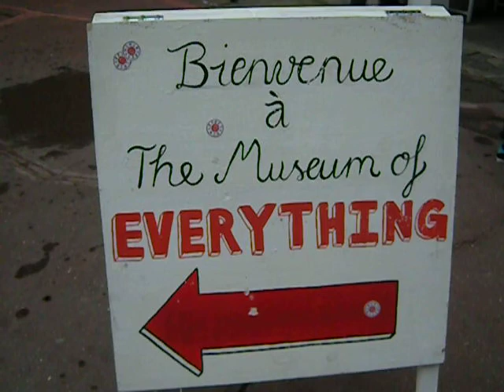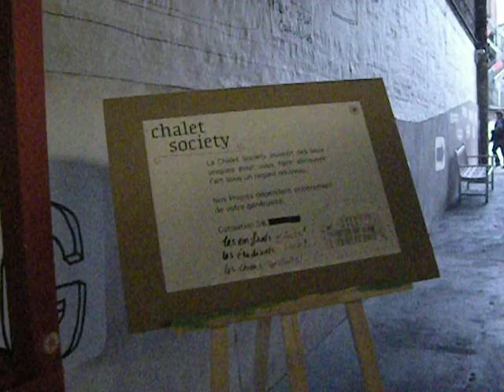"Naïve Art" Show, The Museum of Everything (Paris, France)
THE MUSEUM OF EVERYTHING is at 14, boulevard Raspail, 75007 Paris.  Métro 12 to "Rue de Bac," or bus 63, 68, 69, 83, 84 or 95.

EXHIBITION 1.1 was scheduled to close by Christmas, 2012, but has been extended.  To get an invitation to print out and present (admission is five euros),

One of the patrons for CHALET SOCIETY, a non-profit, is a real estate rehab/developer.  This building used to be a Catholic school.

Photos and videos are strictly forbidden inside -- there is a one thousand euro fine if caught.  There is a café and shop at the end of the visit, which features hundreds of works on many floors, in the hallways, etc.  This type of folk art, also called "art brut" or "naïve art," as well as "outsider art," is often done by people who have been institutionalized or marginalized in some way.  This show had the biggest collection of works by Henry Darger we think we've seen so far, and we've traveled to several countries and many cities to see this type of show.  Some, such as at the St. Anne hospital in Paris, might be available if you ask, and there is no charge.  One of the best collections we've seen is in Ghent, Belgium, in a psychiatric hospital there, and they have a huge permanent collection as well as some very good temporary exhibitions.

Some of the works shown here date from the 19th c., quite a bit is anonymous, and there are works from Russia/China, Africa and the United States that I recall seeing.  Some of the artists are still alive and their works can be purchased.

Since I was forbidden to make a clip inside, except for a short one of the café/shop which I have posted on my other YouTube channel, SLOBOMOTION, I just video'd some of the entrance here, where you can see the names of some of the artists and curators.

This space is open from Wednesday to Sunday, inclusive, from 11 am until 7 pm.  The area is posh, full of other attractions, and there are plenty of shops and services all around.

On Dailymotion, I post under "LisaFalour."